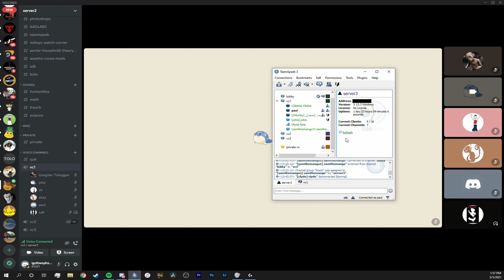walking (thats funny i think)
new videos biweekly
sub for more 8ball trickshots
start - 0:00
csgo - 0:30
other games - 2:53
lola bunny rant - 3:20
other games p2 - 3:56
end - 5:17